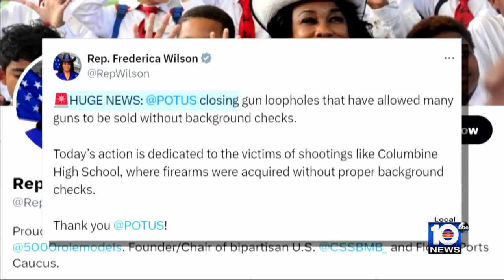Biden announces plans to close 'gun show loophole'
Thousands more firearms dealers across the United States will have to run background checks on buyers at gun shows or other places outside brick-and-mortar stores, according to a Biden administration rule that will soon go into effect.